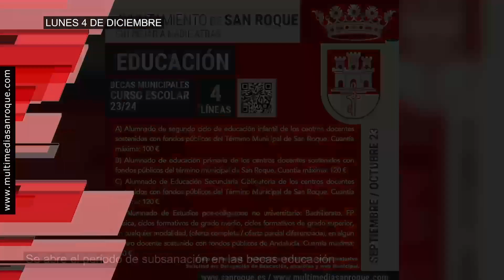AVANCE LUNES 4 DICIEMBRE 2023